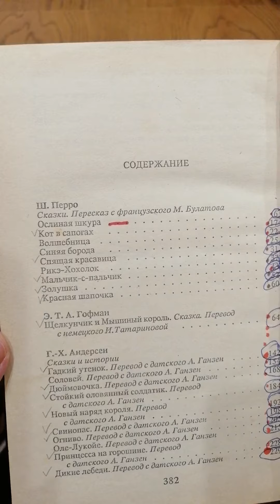Сказки Андерсен, Перро, Гофман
Переходите в мой Телеграмм и там общайтесь - мне могут заблокировать канал в связи с вашими комментариями!!!
Телеграмм Три моих канала Ютуб в одном Телеграм - Крипто рыбак, Канал о книгах, Вкусная и здоровая пища. О чем получается канал в Телеграмм - Крипто рыбак (водитель в Европе - дальнобой), красивые места и интересные моменты в жизни)), Готовим вкусную и здоровую пищу (канал как готовить мясо), Канал о Книгах (обзор книг и читаем онлайн). Общаемся. обсуждаем, читаю книги онлайн, отвечаю на вопросы. Все эти 3 канала совмещены в Телеграмм